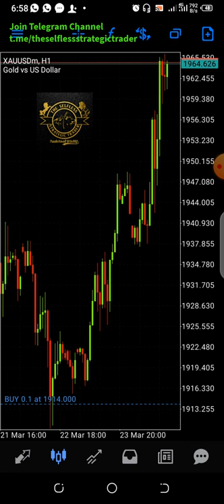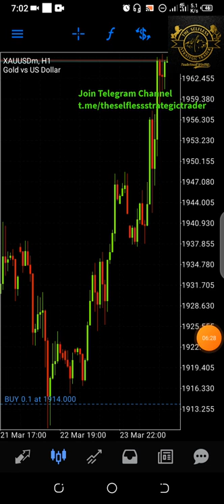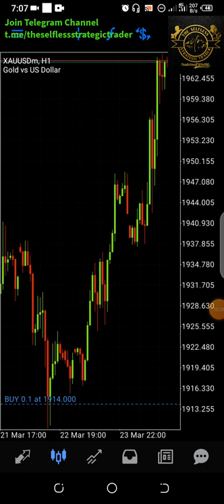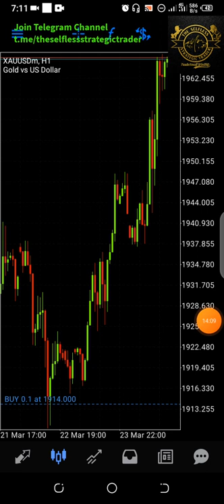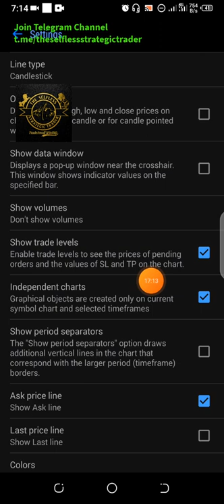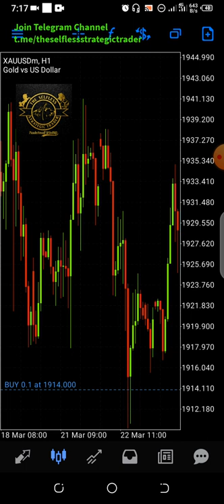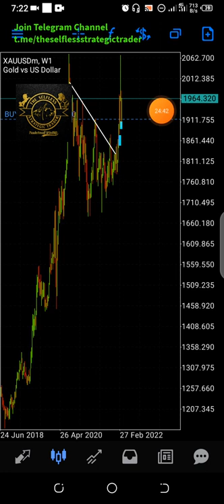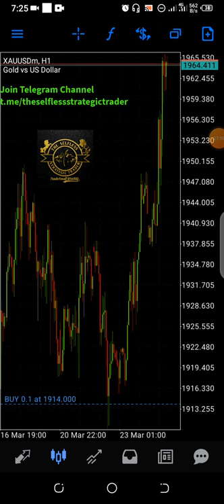Do you know What is Liquidity, Trading Strategy and Liquidity Pool Explained? Part 1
Understanding Trading patterns, principles, liquidity levels are major factors to consider for successful trading... Watch the video for more understanding...

 Incase you're not using my first trading strategy, please check my previous videos.

Register with my BROKER IN WHICH  I TRADE CURRENCY. $5 MINIMUM DEPOSIT AVAILABLE WITH A VERY GOOD SPREAD.

We're kicking Off to raising kingdom financés through forex trading  IN THE NAME OF
JESUS CHRIST..

SPIRITUAL INVESTMENTS🍽📖📚🙏
If you want to grow spiritually, if you're a Christian or you want to become 1,

¶Do you want to give your life to Christ or you want to stay committed to Him?

¶ Do you want to read and study the bible cover to cover within a month or weeks and also to develop a Reading habit?

¶ Do you love to be devoted to fasting and become a fasting giant?

¶ Do you want to be devoted to prayer as to develop an addicted prayer life?

¶ Do you need a follow up on your Spiritual activities to enable  your consistency?

¶ Do you want to build up yourself spiritually and in Intimacy with the Holy Spirit?

SPIRITUAL INVESTMENTS🍽📖📚🙏 platform is just created for you.
Join and stay calm as Holy Spirit walk us through these activities.